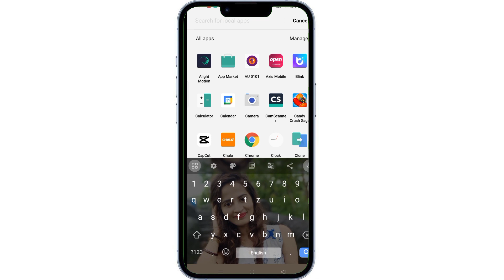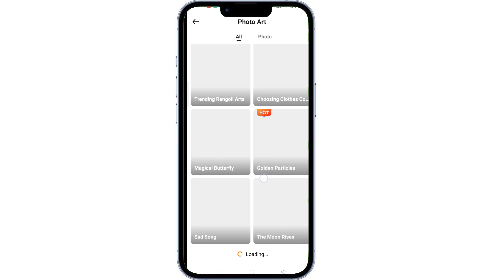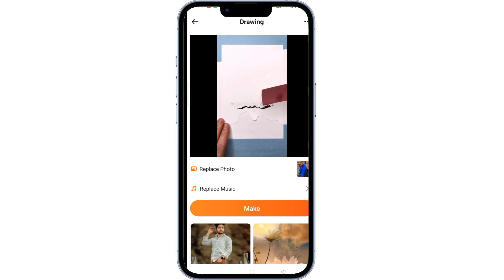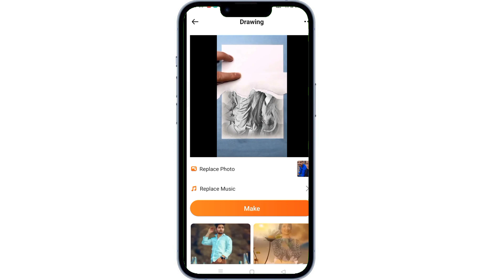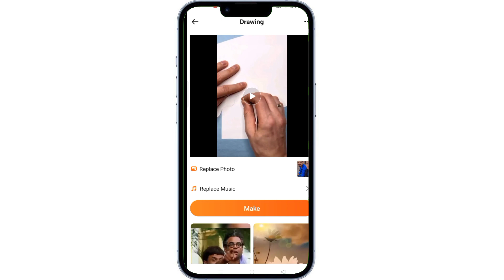New Style Trending Instagram Reels Status. Apne Photo ka Status Kaise Banye. Photo Drawing Templates